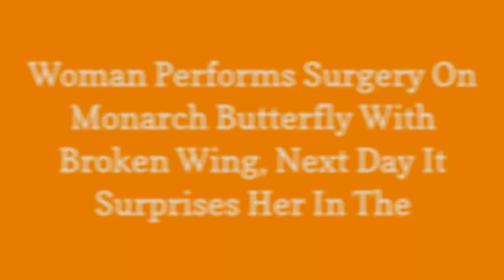Woman Performs Surgery On Monarch Butterfly With Broken Wing, Next Day It Surprises Her In The 😃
Department of Awesomely Good Deedssalutes costume designer and master embroidererRomy McCloskeywho used her fine skills with delicate materials to help a monarch butterfly shed raised and whod emerged from his cocoon with damaged right wings.

0:00 - Intro
0:00:12 - The patient: this 3-day-old little boy was born with torn upper and lower wings. Lets see how we can help!
0:00:21 - The operating room and supplies: towel, wire hanger, contact cement, toothpick, cotton swab, scissors, tweezers, talc powder, extra butterfly wing
0:00:30 - Securing the butterfly and cutting the damaged parts away. Dont worry it doesnt hurt them. Its like cutting hair or trimming fingernails
0:00:39 - Ta-da! With a little patience and a steady hand, I fit the new wings to my little guy
0:00:48 - The black lines do not match completely and it is missing the black dot (male marking) on the lower right wing, but with luck, he will fly
0:00:57 - FLIGHT DAY! After a day of rest and filling his belly with homemade nectar, it is time to see if he will fly
0:01:06 - With a quick lap around the yard and a little rest on a bush, he was off! A successful surgery and outcome! Bye, little buddy! Good luck